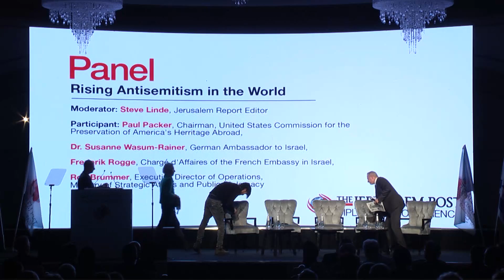BDS is Antisemitism / Antisemitism Panel - Jerusalem Post